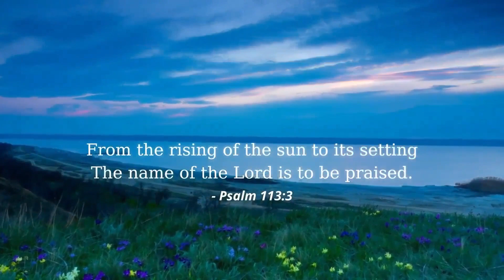Chasing Sunsets: A Romantic Adventure of Watching the Sun Go Down Together | And Now You Know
This video captures the beauty and intimacy of spending sunsets together. Whether with a partner, friends, or family, there's something magical about watching the sun go down and enjoying the peacefulness and wonder of the moment. From the beach to the mountains, this video showcases stunning sunsets from around the world and the joy of sharing these moments with loved ones.